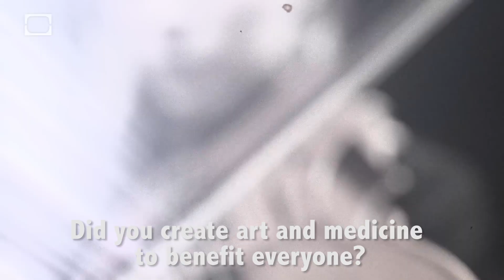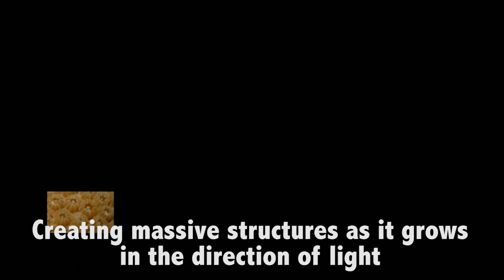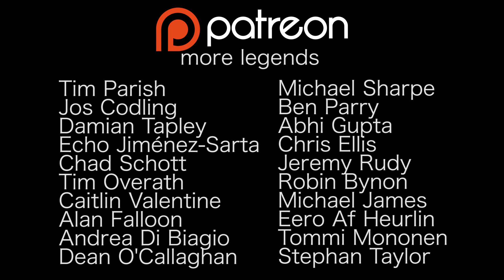TED RAPS 'CORAL REEFS' (prod. by _W∆LLA_C_)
A rap summary of Kristen Marhaver's enlightening TED talk about Coral Reefs - what they do, what threats they face, how they are born and grow, and the latest techniques for helping them.

Support Hugo The Poet creating lyrical content:

BTC: 1HYXu4e16zx8C4pFsMbsRaJgTUUGE8WaGa

The beat for this song was produced by ill beatmaker _W∆LLA_C_

The track was mixed and mastered by legend DIZZ1